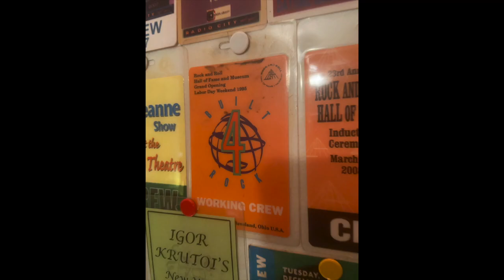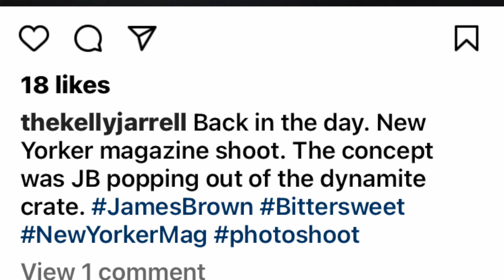Surviving James Brown with Kelly Jarrell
Join Vocalist Kelly Jarrell as she talks about life touring with James Brown and the many challenges of being on tour with The Godfather of Soul.